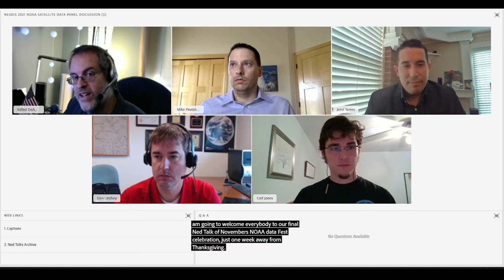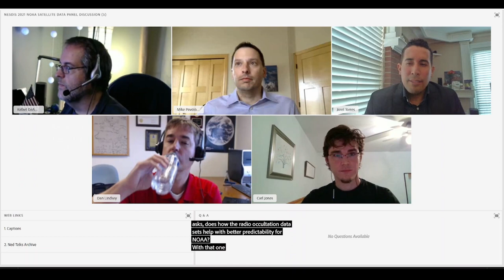NEDTalk 2021: NOAA Satellite Data Panel Discussion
Previous NEDTalks this month featured Jorel Torres from the JPSS program and Dan Lindsey from the GOES-R program who spoke about the importance of satellite data and the many ways that data from Low Earth Orbiting (LEO) and Geostationary (GEO) satellites are used.

This week, they are returning for a panel discussion along with Michael Pavolonis, a physical scientist from the NOAA Center for Satellite Applications and Research (STAR), along with Carl Jones, a meteorologist at the National Weather Service.

Together, they will discuss how data from both LEO and GEO satellites is combined and the many ways they use this valuable information in their own work. They will also be answering questions from the public.